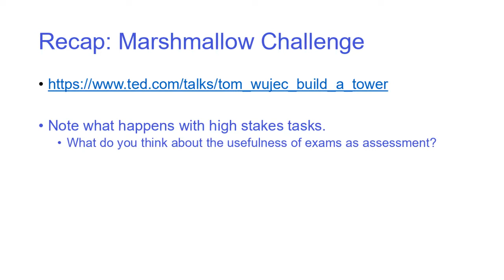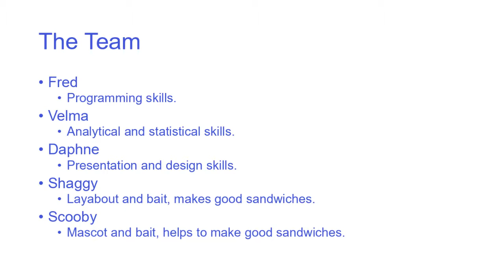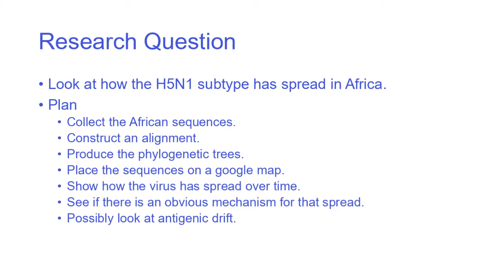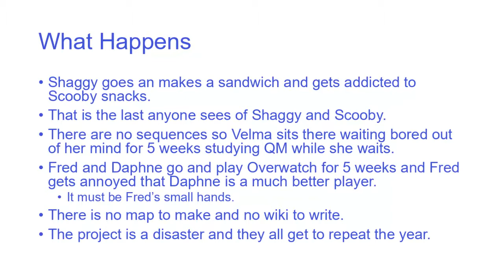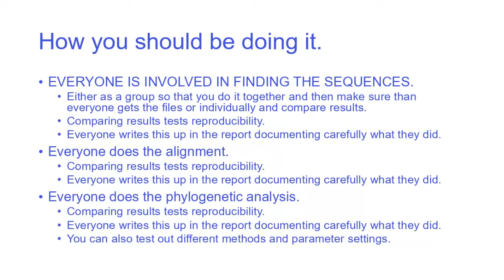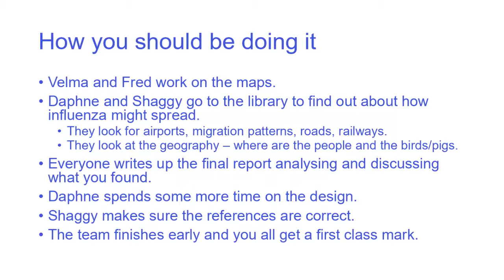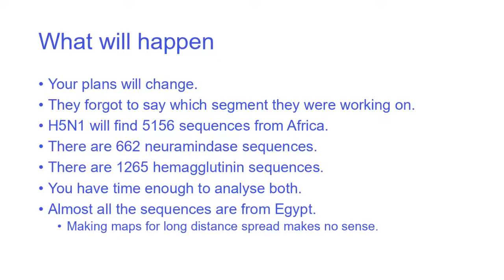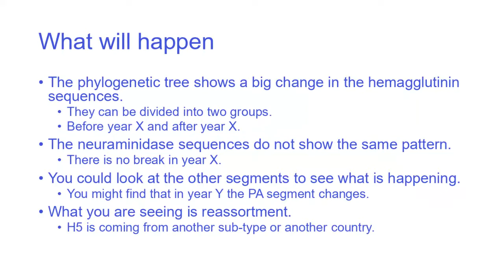When Teams go Bad